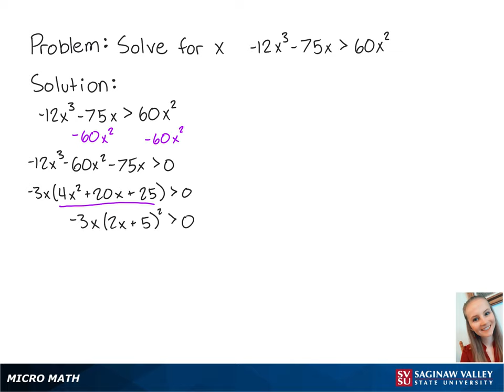Nonlinear Inequality: Solve -12x^3 - 75x › 60x^2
Erin from SVSU Micro Math helps you solve a nonlinear inequality and write the solution using interval notation.  A nonlinear inequality is solved by making a sign chart.  The inequality in this problem is a polynomial inequality.

Problem: Solve -12x^3 - 75x › 60x^2

Level: intermediate algebra